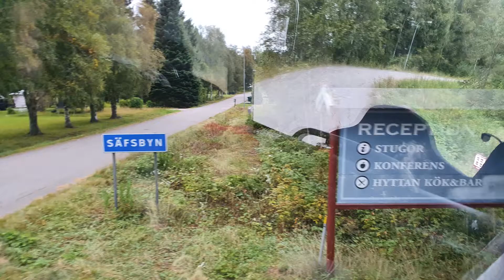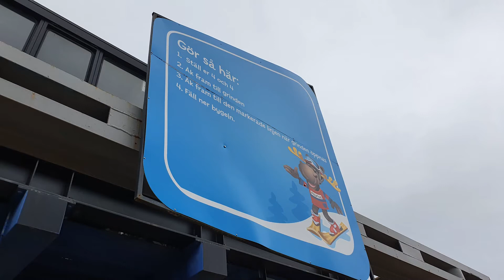Bildserie från "Britts Sommarläger" i Säfsen 28-29 augusti 2021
FUB föreningen i Ludvika- Smedjebacken ordnade ett sommarläger i Säfsen.
Britt Pedersen startade sommarläger i Säfsen. Första lägret var 2006. Dessa läger blev mycket uppskattade. Britt ordnade dem under många år ända tills en obotlig sjukdom ändrade hennes
liv. FUB föreningen arrangerade årets läger till minne av Britt och för att hedra den insats hon gjorde.